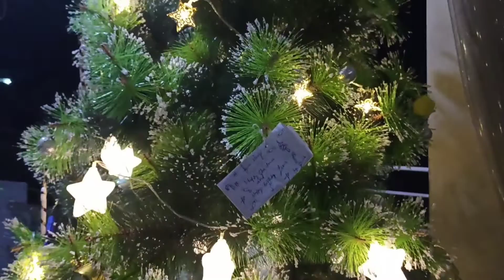Christmas decorations Happy Christmas everyone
Christmas decorations

     Suhanasya my video's my channel